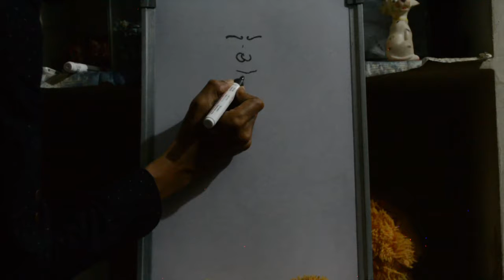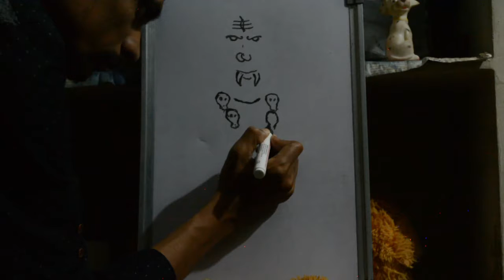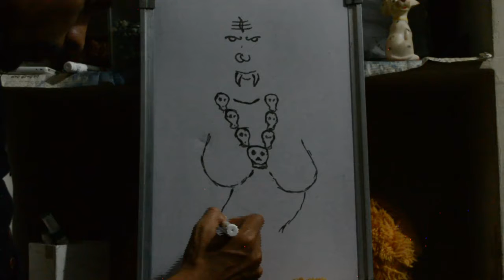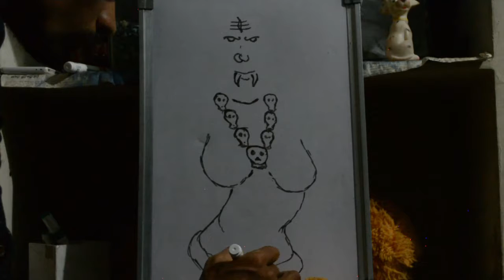HOW TO DRAW KALIKA DEVI DRAWING Series 1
HOW TO DRAW KALIKA DEVI